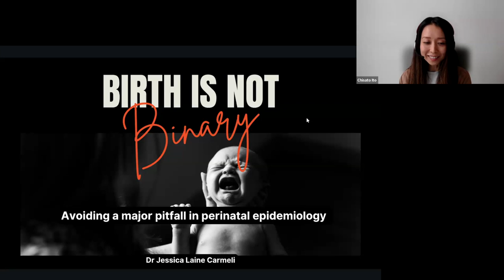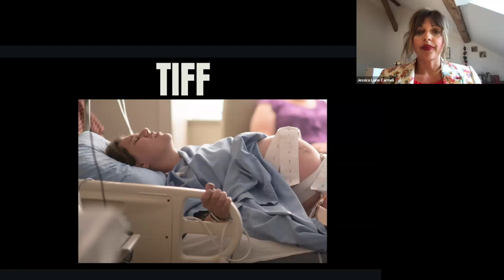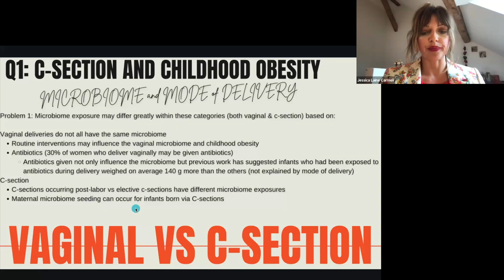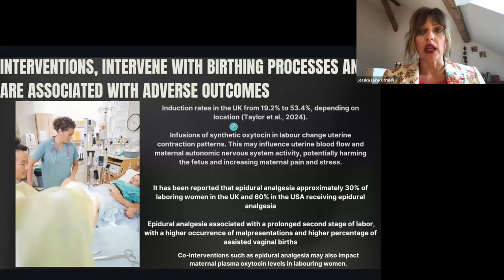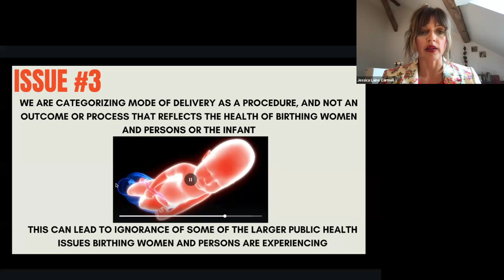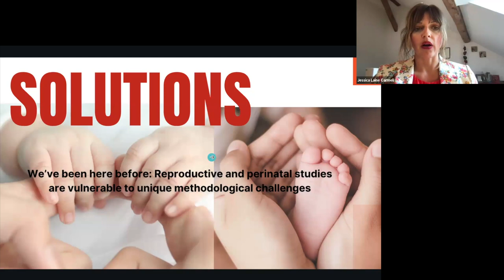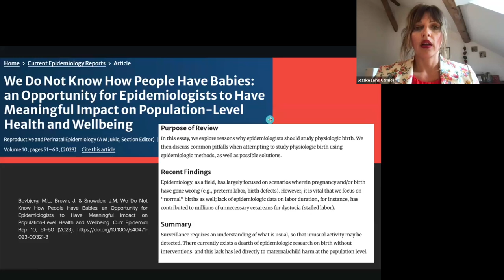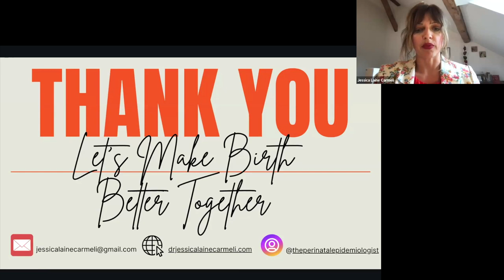BEMC JUL 2024 - Jessica Laine Carmeli - Birth is not Binary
Jessica Laine Carmeli | University of Bern, Bern, Switzerland

"Birth is not Binary Avoiding a Major Pitfall in Perinatal Epidemiology"

The field of perinatal epidemiology has several methodological issues and challenges. One of the most overlooked and misunderstood factors is the process of birth. I will illustrate the impacts of this, particularly the pitfalls of dichotomization of birth (mode of delivery), within several areas of epidemiology and offer alternatives.